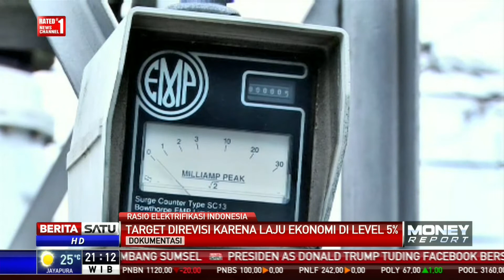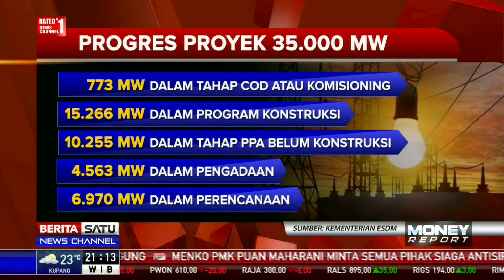Rasio Elektrifikasi Nasional Ditargetkan Capai 97 Persen pada 2019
Kementerian ESDM menargetkan rasio elektrifikasi nasional bisa mencapai 97 persen pada 2019. Menteri ESDM Ignasius Jonan menyatakan hingga September 2017, rasio elektrifikasi nasional mencapai 93,08 persen.

Facebook.com/BeritaSatuTV
Youtube.com/BeritaSatu